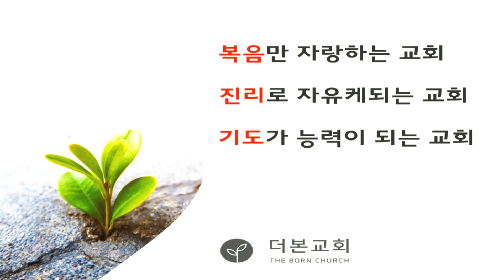2021.11.21.[복음, 진리, 기도] 송요섭 목사